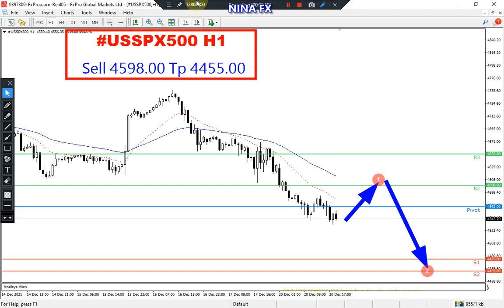SP500 Daily Analysis for Tuesday December 21, 2021 by Nina Fx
BEARISH,